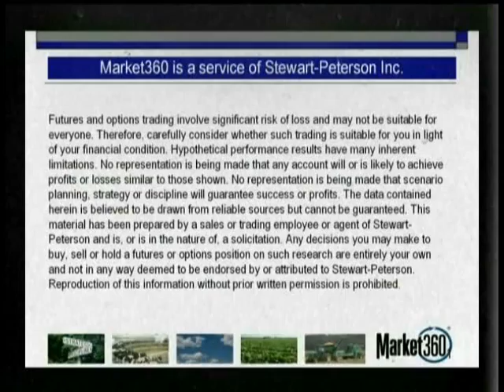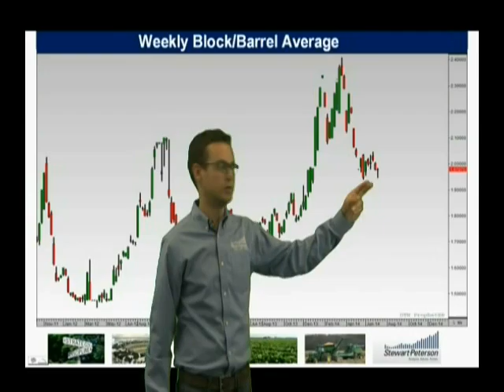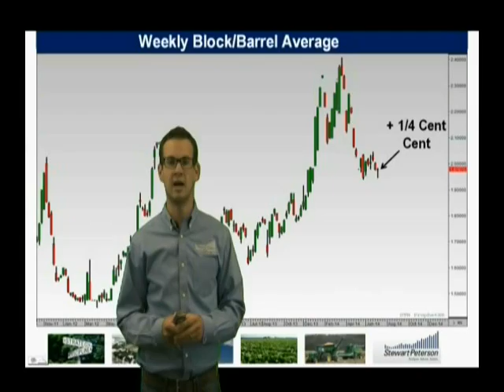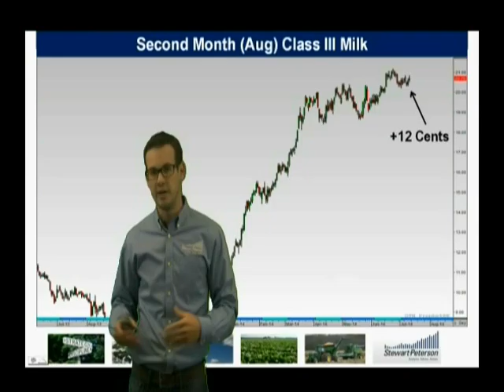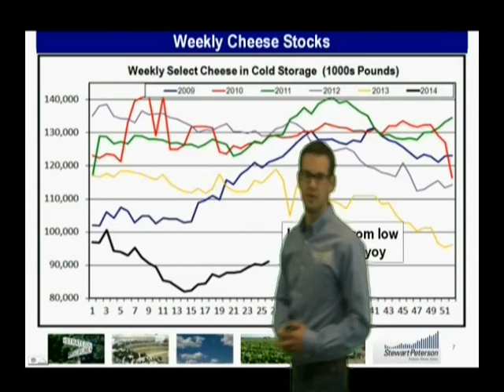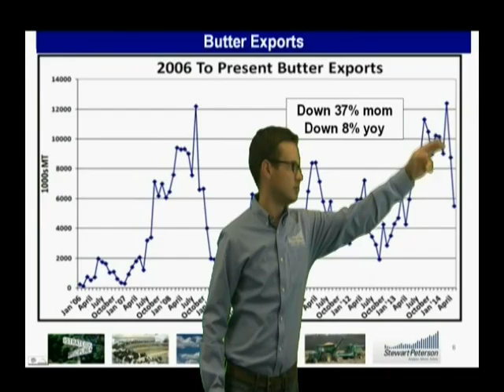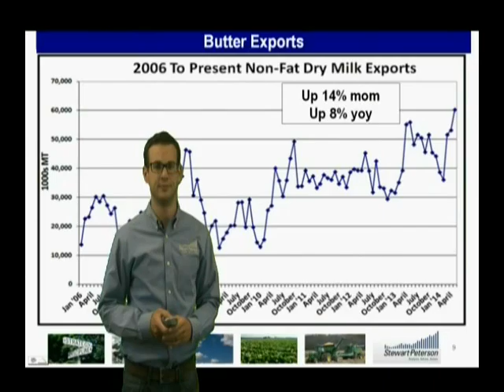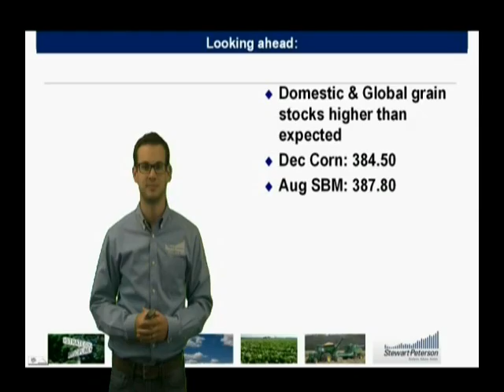DT Review 7-11-14